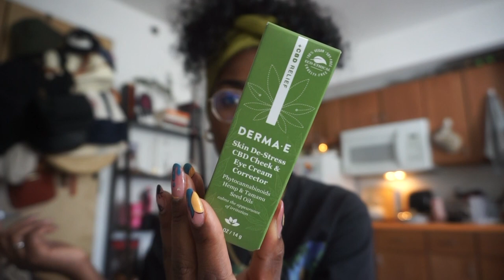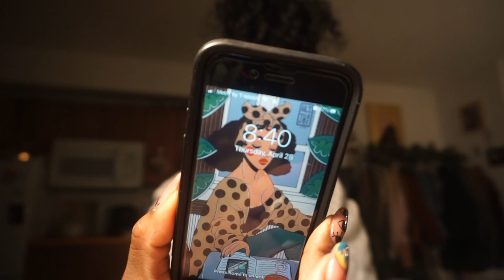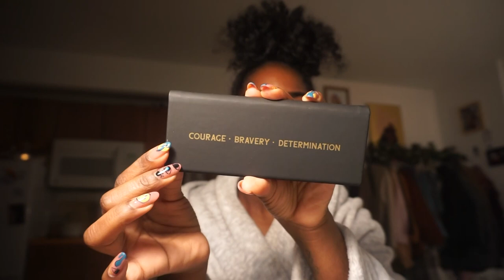A long time no see vlog | Lucky Daye Concert | Resting up & reflecting.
Aye loves, long time no see. Hope you're all doing well and feeling good. I know this one went up late, so apologies for that! Hope you all enjoy it either way. Check me out as I recap the concert, how i've been feeling and light unboxings. Hope you enjoy! :)

FILMING EQUIPMENT:
Sony a5100 (main vlog camera)
Canon EOS Rebel T6I (sit down videos)
JOBY Gorillapod stand

FAQ:

What’s your hair type? I’m mainly 3b texture and have been my entire life lol.

How long have you been growing your hair? I’ve been natural my entire life. I suffered heat damage from constant straightening as I got older. Decided to transition in 2014 and slowly chopped off my straight ends as my hair grew out. :)

What products do you use? It’s ever-changing. Usually my hair gives the signal when she’s fed up. As of late though, I’ve been using Miche Beauty and Mielle Rosemary Mint Collection.

What anime are you watching? I just finished Ranking of Kings, so I’m back to binging Black Clover in the meantime. :D